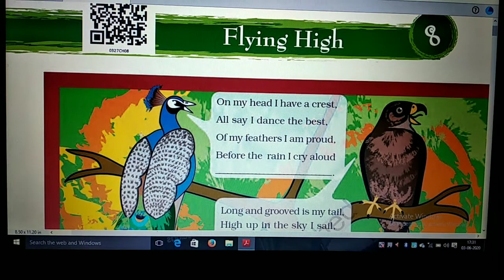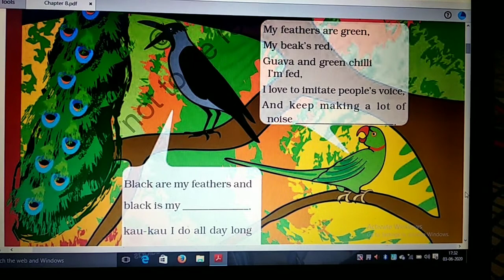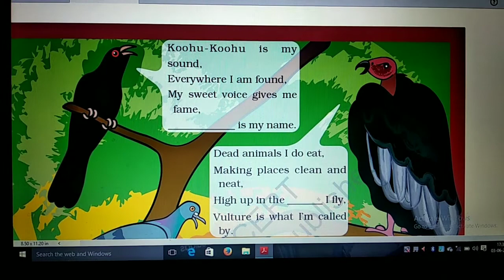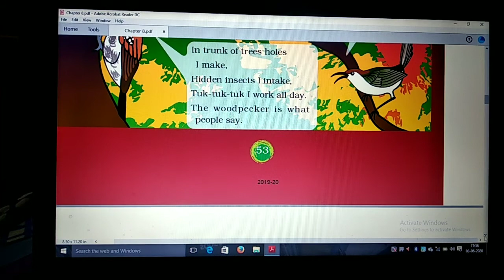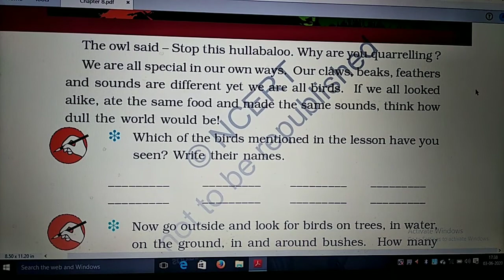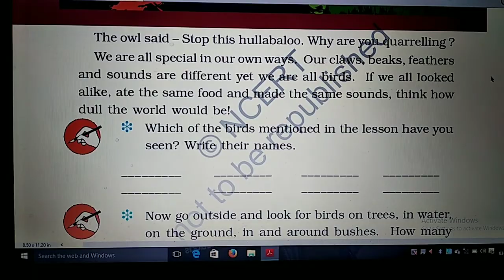NCERT CLASS 3 EVS CHAPTER 8 FLYING HIGH WITH PICTURE EXPLANATION हिंदी में।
In this video we have tried to explain NCERT Class 3 EVS Chapter 8 FLYING HIGH in bilingual languages English and Hindi.